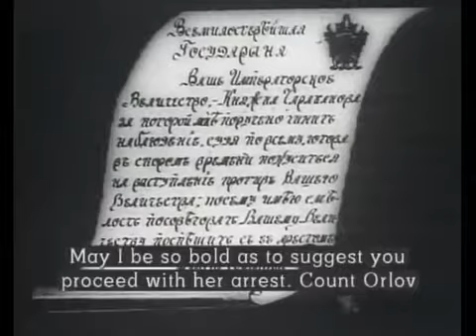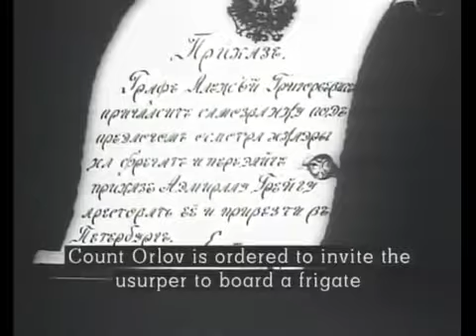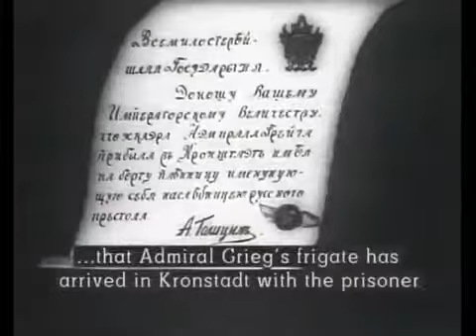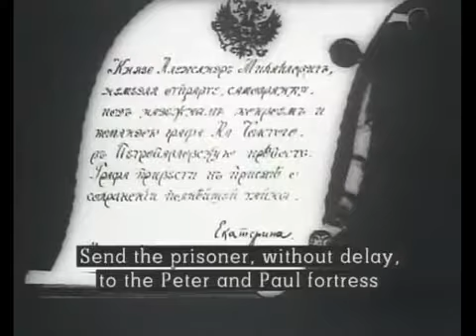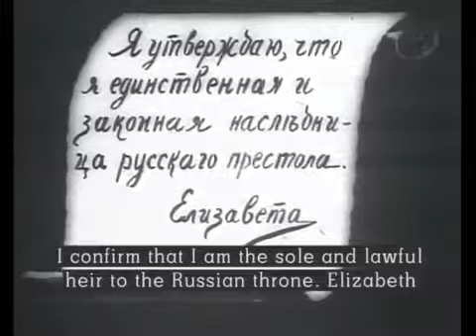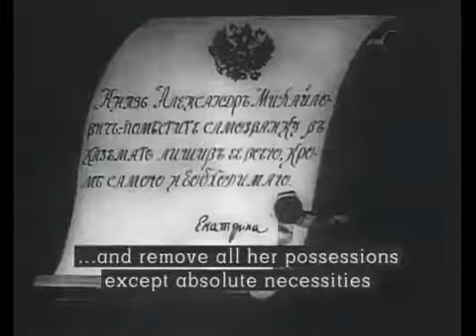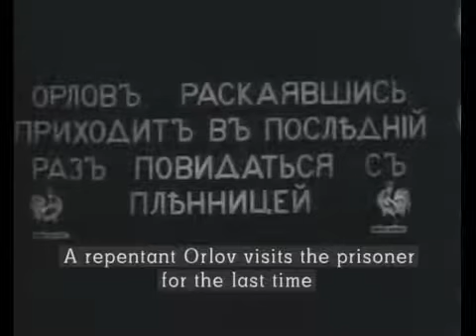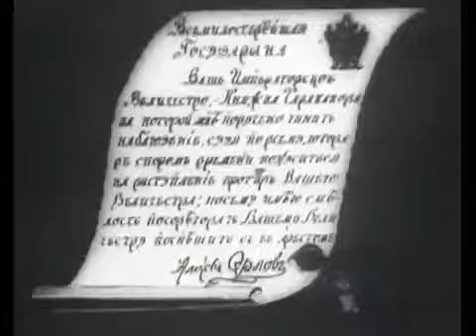Princess Tarakanova (1910) movie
During the reign of Russias Empress Ekaterina II (Catherine the Great), Count Orlov writes a letter to the Empress, denouncing Princess Tarakanova as a traitor and a would-be usurper. On the.

Director: unknown | Production Country: United States | Year: 1910 | Production Company: Vitagraph Company of America (United States) | Film from the collection of EYE (Amsterdam) - .